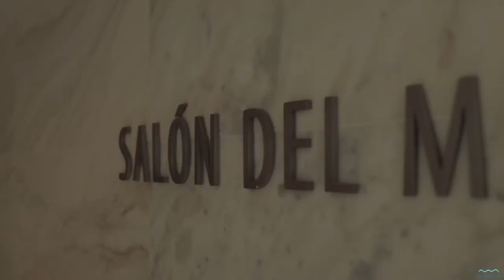Our playground is ready!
Stay at La Concha and work and play, on a safe environment you can do it all. Our oceanfront accommodations will encourage you to extend your stay and explore beyond Condado. If you are ready, we are.